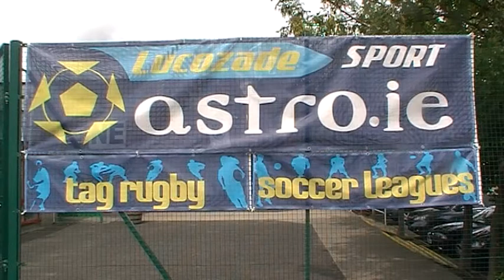Astro.ie - Dublin 11 aSide - 02-02-11 - Iona v O2.mpg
Astro.ie - Dublin 11 aSide - 02-02-11 - Iona v O2